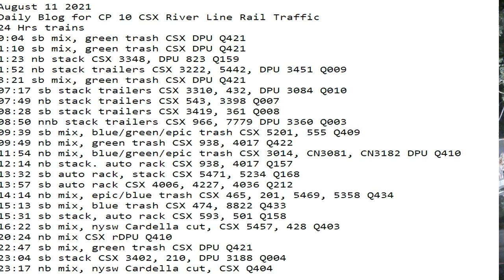August 11 2021 24 Hrs CSX Trains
24 Hrs trains
0:04 sb mix, green trash CSX DPU Q421
1:10 sb mix, green trash CSX DPU Q421
1:23 nb stack CSX 3348, DPU 823 Q159
1:52 nb stack trailers CSX 3222, 5442, DPU 3451 Q009
3:21 sb mix, green trash CSX DPU Q421
07:17 sb stack trailers CSX 3310, 432, DPU 3084 Q010
07:49 nb stack trailers CSX 543, 3398 Q007
08:28 sb stack trailers CSX 3419, 361 Q008
08:50 nnb stack trailers CSX 966, 7779 DPU 3360 Q003
09:39 sb mix, blue/green/epic trash CSX 5201, 555 Q409
09:49 nb mix, green trash CSX 938, 4017 Q422
11:54 nb mix, blue/green/epic trash CSX 3014, CN3081, CN3182 DPU Q410
12:14 nb stack. auto rack CSX 938, 4017 Q157
13:32 sb auto rack, stack CSX 5471, 5234 Q168
13:57 sb auto rack CSX 4006, 4227, 4036 Q212
14:14 nb mix, epic/blue trash CSX 465, 201, 5469, 5358 Q434
15:13 sb mix, blue trash CSX 474, 8822 Q433
15:31 sb stack, auto rack CSX 593, 501 Q158
16:22 sb mix, nysw Cardella cut, CSX 5457, 428 Q403
20:24 nb mix CSX rDPU Q410
22:47 sb mix, green trash CSX DPU Q421
23:04 sb stack CSX 3402, 210, DPU 3188 Q004
23:17 nb mix, nysw Cardella cut, CSX Q404